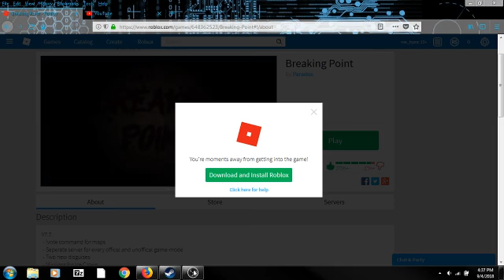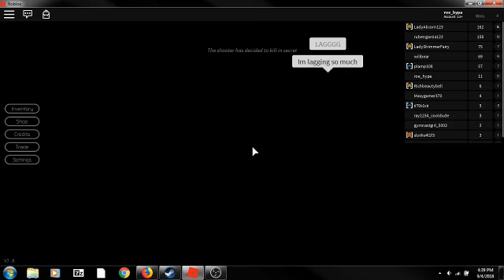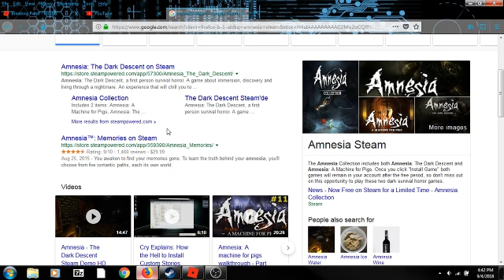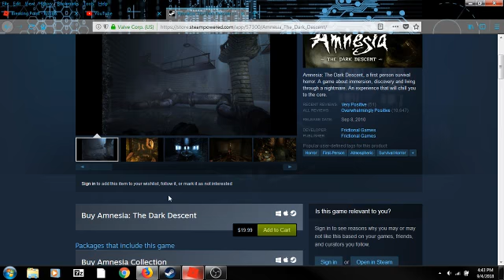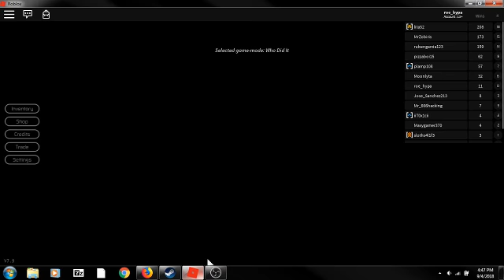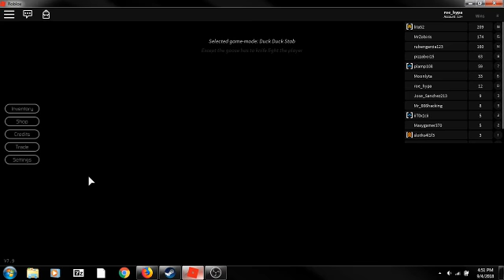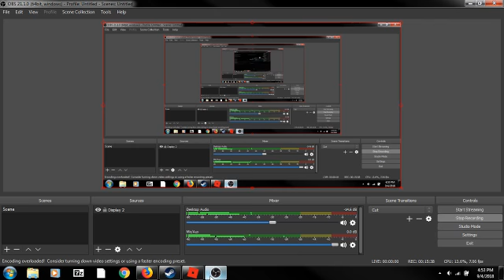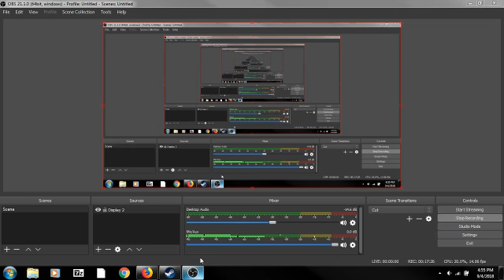Breaking point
Breaking point is based on chance where the person sitting next to you could be your only hope of life. Also I'm looking a good free horror game I am checking out a few.